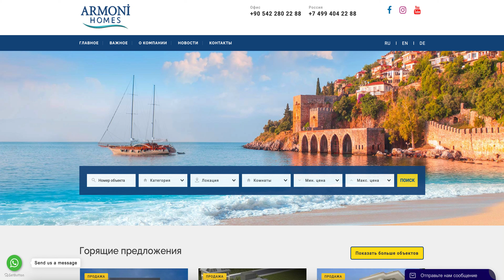Строительная компания и агентство недвижимости в Турции Armoni Homes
Строительная компания и агентство недвижимости в Турции Armoni Homes Владение недвижимостью в Турции обеспечивает не только комфортный и качественный образ жизни, но и является хорошим инвестиционным вложением в будущее. Цены на недвижимость постоянно растут, а сдача в аренду может принести значительный доход. У нас в наличии обширный выбор объектов - от доступных вторичных квартир до элитных новых квартир. Мы предлагаем профессиональную помощь в области инвестирования, строительства, аренды и продажи недвижимости.